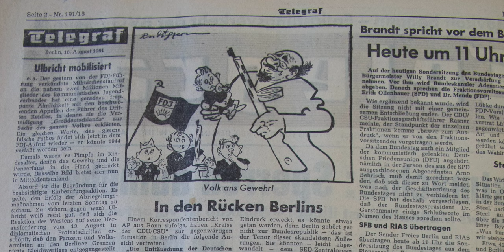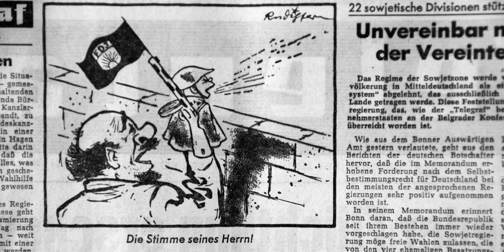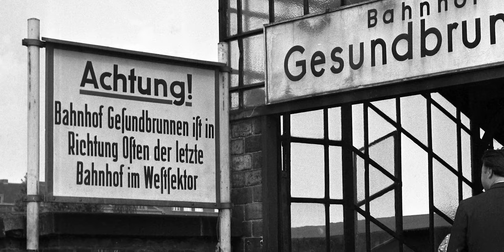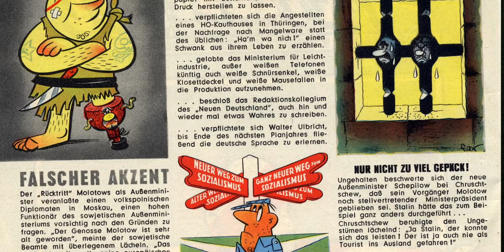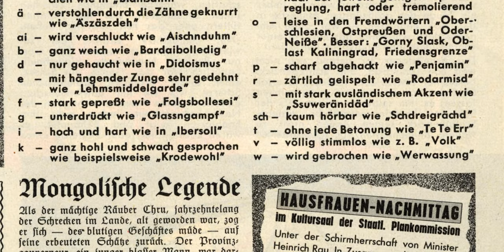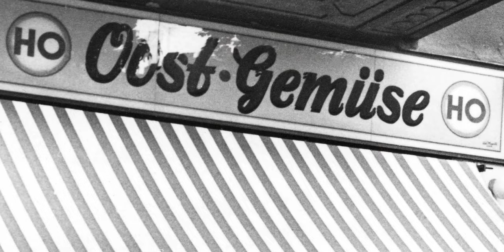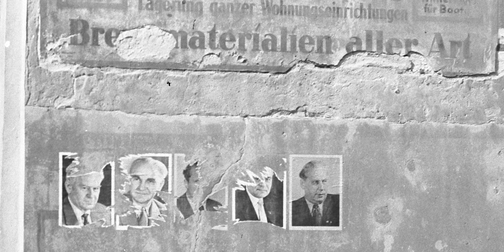Ha.-Jo. Helwig-Wilson (Ib) berichtet über seine Erfahrungen mit dem NS- und SED-Regime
Ha.-Jo. Helwig-Wilson (* 12. März 1931 in Berlin-Lichtenberg; † 14. September 2009) spricht über seine Abneigung gegenüber dem NS- und SED-Regime sowie über seinen ersten Auftrag für den Telegraf. Im weiteren Verlauf spricht Helwig-Wilson über seine fotojournalistische Tätigkeit für das SPD-nahe Blatt (Kleiner Telegraf, Telegraf u.den  Wochenspiegel).
Datum: 22. März 2002, Tape I (B)
Idee, Kamera, Ton und Edit: Ralf Gründer, Berlin
Produktion: DDT – Das freie Dokumentarfilm-Team.